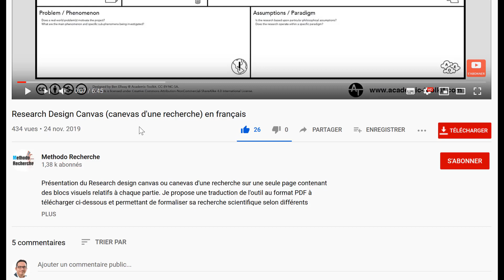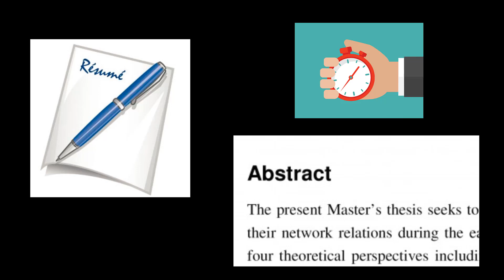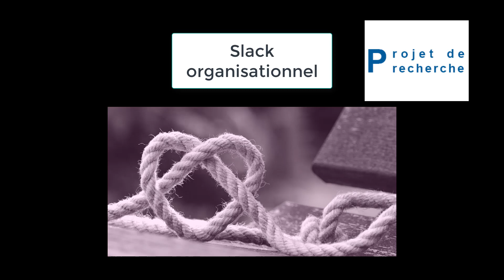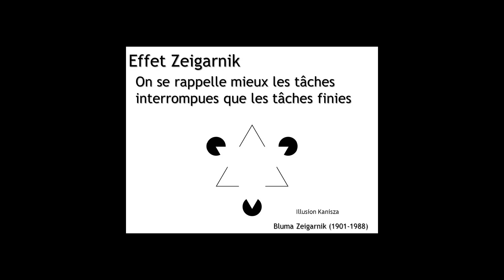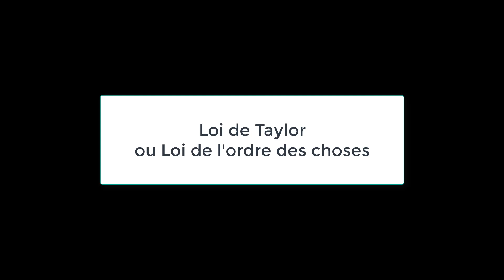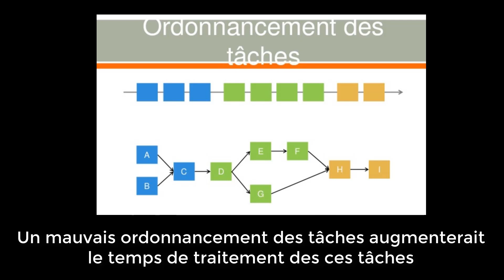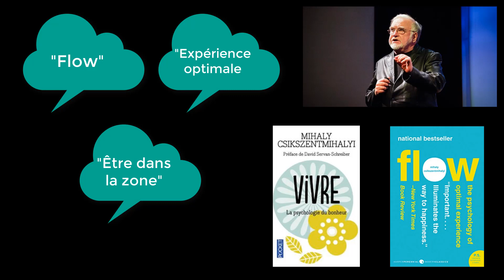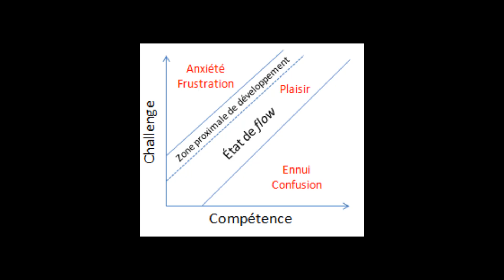8 lois du temps pour être plus efficace/productif et réussir vos recherches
Je décris comment les 8 lois du temps peuvent vous aider à mieux gérer votre temps, à être plus efficace et productif, pour réussir brillamment votre projet de recherche.
Si vous appliquez ces 8 lois du temps dans votre quotidien, vous serez assurément plus efficace, plus productif, et vous gagnerez du temps pour réaliser vos recherches.

📋 Sommaire :

- Intro : (00:00)
- La loi de Parkinson (00:21)
- La loi Murphy (01:26)
- La loi de Carlson (02:20)
- La loi de Pareto (04:00)
- La loi de Laborit (05:01)
- La loi d'Illich (05:56)
- La loi de Taylor (06:50)
- La loi de Fraisse (08:30)
- Tableau résumé des 8 lois du temps (09:33)

📚 Références :
- La boîte à outils du développement personnel en entreprise - Laurent Lagarde - Dunod (2014)
- Superbes illustrations des lois de Julie Boiveau dont je vous invite à visiter le blog

📒 En complément de cette vidéo, téléchargez gratuitement les "7 clés indispensables pour réussir brillamment votre mémoire de recherche (ou votre thèse)". ✅🥇💪

Christophe